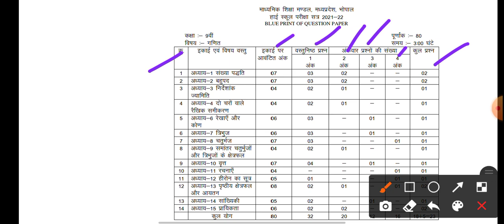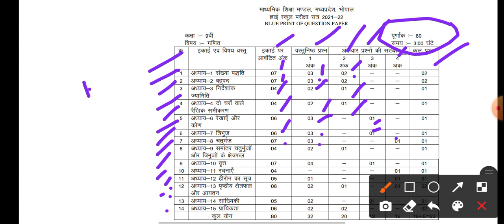कक्षा 9 वीं गणित ब्लू प्रिंट एमपी बोर्ड 2021-22/ class 9th maths blue print mp board 2021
Description
mp board new blue print 2021-22 class 9th to 12th|mp board blue print 2022| mp board new blue print

mp board blue print kab ayega 2021-22, mp board class 10th blue print 2021-22, mp board class 12th blue print 2021-22, mp board exam pattern 2021-22, mp board exam kab honge 2022 me, mp board exam 2021-22
mp board class 12th blueprint 2021, mp board blueprint 2021-22, mpbse, mp board class 12th 2021, mp board, mp board english medium